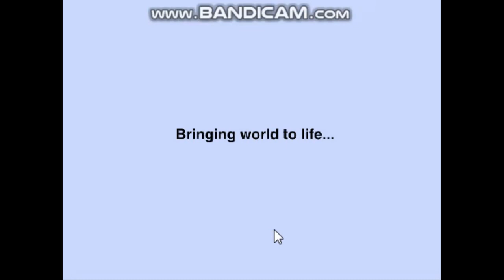✔ BEST AND FASTEST WAY TO FIND DUNGEON CHEST IN PAPER MINECRAFT ✔